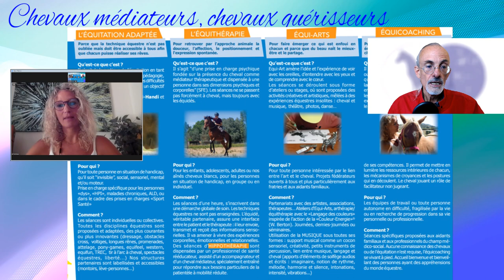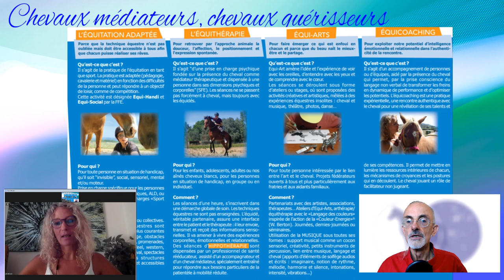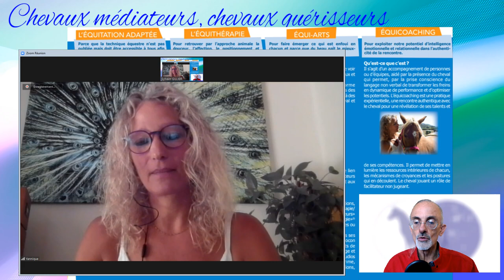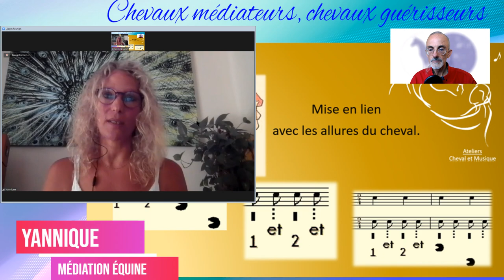Interview avec Yannique BOURGLAN équithérapeute, musicienne professionnelle, monitrice d'équitation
Yannique BOURGLAN
équithérapeute, musicienne professionnelle, monitrice d'équitation et directrice de l'association EQUI - M,
(Interview en Français, sous titrée en Anglais)

Yannique est équithérapeute, éducatrice spécialisée, musicienne professionnelle, et monitrice d'équitation spécialisée en médiation équine. Elle intervienten tant que Directrice  dans l'association EQUI - M,  née de la  rencontre entre des professionnels équins, des professionnels de la santé, du  monde médico-social et d’artistes qui sont eux même souvent des parents ou proches d’enfants en situation difficile.  Leurs expériences les ont amenés à se  regrouper pour proposer des rencontres entre aidés et aidants à visée  thérapeutique et à visée intégrative, au sein d’activités équestres adaptées.
Pendant l'interview, réalisée par Sylvain GILLEIR, Yannique nous parle des actions de l'association EQUI M, avec  trois actions de prise en charge:
L’équithérapie et hippothérapie: pour retrouver par  l’approche animale la douceur, l’affection, le positionnement, le portage et l’expression  spontanée.

L’équitation adaptée : parce que la  technique équestre n’est pas oubliée mais doit être accessible à tous afin que  chacun puisse réaliser ses rêves.
et de nombreux ateliers:  Equicoaching: pour découvrir le cheval révélateur,  facilitateur de développement personnel ou professionnel. ,  Equi Art : pour faire émerger ce  qui est enfoui en chacun et parce que du beau naît le bien-être et le partage.
Yannique et son équipe créent des outils d'évaluations et des méthodes thérapeutiques multimodales pour les personnes dites "dys" sont des projets en cours de réalisation.

Yannique BOURGLAN is a specialized educator, a professional musician, and a riding instructor specialized in equine mediation.
She is the director of EQUI - M, an association born from the meeting of equine professionals, health professionals, medical and social professionals and artists who are themselves often parents or relatives of children in difficult situations.  Their experiences led them to join forces to propose meetings between caregivers and patients with a therapeutic and integrative aim, within adapted equestrian activities.
During the interview, conducted by Sylvain GILLIER, Yannique tells us about the actions of the association EQUI M, with three actions of care:

Equitherapy and hippotherapy: to find through the animal approach the softness, the affection, the positioning, the carrying and the spontaneous expression.
Adapted horseback riding: because equestrian technique is not forgotten but must be accessible to all so that everyone can realize their dreams.
and many workshops: Equicoaching: to discover the horse as a revealing, facilitating personal or professional development. Equi Art: to bring out what is buried in each person and because beauty gives rise to well-being and sharing.
Yannique and her team are creating evaluation tools and multimodal therapeutic methods for so-called "dys" people.